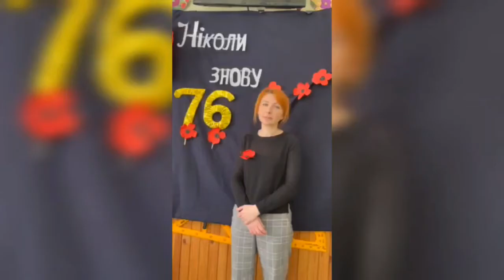Ніколи знову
В ПНВО продовжуються заходи з відзначення Дня пам’яті та примирення і 76-ї річниці перемоги над нацизмом у Другій світовій війні.
Так, Тимцясь О.В., разом із  своїми гуртківцями робили фотозону в класі, виготовляли квітку-символ (брошку)на груди, з якою 3 дні ходили по школі. Крім того  малювалили малюнки  і поклали квіти на могилі невідомого солдата в Парку Танкістів.